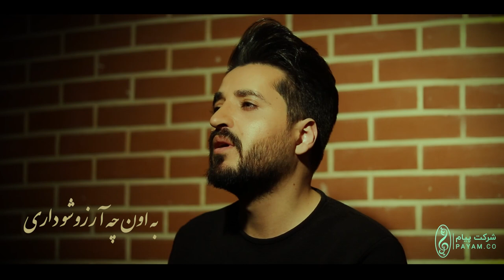Mojtaba Dorbidi - Babaie | OFFICIAL TRAILER مجتبی دربیدی - بابایی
Mojtaba Dorbidi - Babaie | ORIGINAL TRAILER